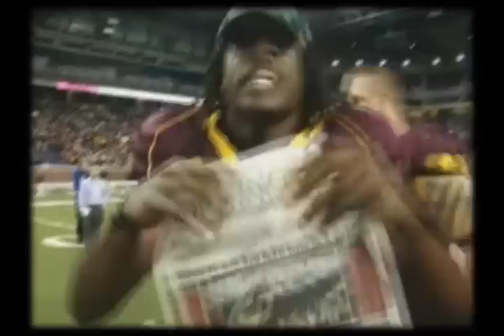2009-10 CHIPYS Highlights of the Year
Central Michigan Athletics 2009-10 highlights of the year.  Final video played at the 2010 CHIPYS.  All of the clips are owned by CMU Athletics.  We are putting this video online because several people have asked to see it again.  We in no way are putting this online for our own personal gain.